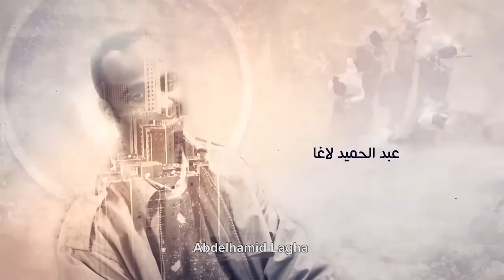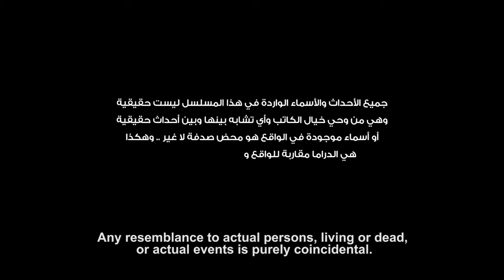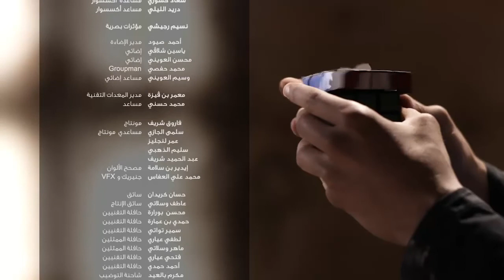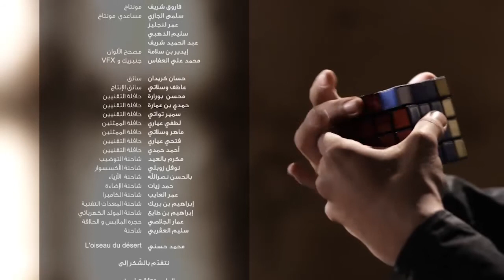EP 10 Rubik Libyan Drama Series English Subtitle FULL HD